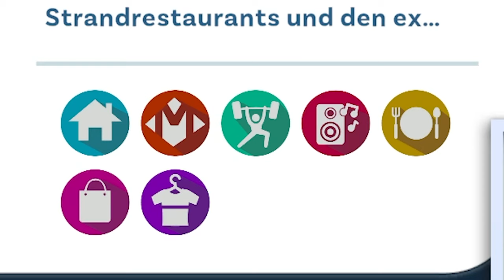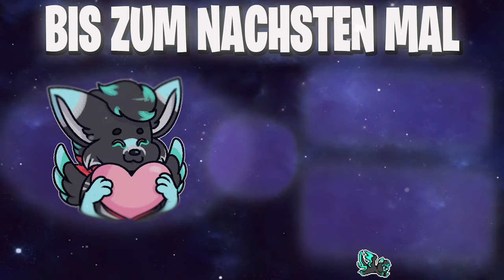So Wird Man Auf YouTube Erfolgreich?! 😲 Fame GlamourLife【YouTubers Life 2】 deutsch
YouTubers Life 2 ist DIE perfekte Anleitung um als erfolgreicher YouTuber durchzustarten! /s

Werde der beste Youtuber der Welt! Arbeite mit legendären Berühmtheiten zusammen, erkunde die Stadt des Ruhmes, finde versteckte Geschichten heraus und folge Trends, um virale Inhalte zu erstellen. Lebe das Leben eines aufstrebenden Superstars in YouTubers Life 2!

YouTubers Life 2 Gameplay und Commentary auf Deutsch von Dissidius